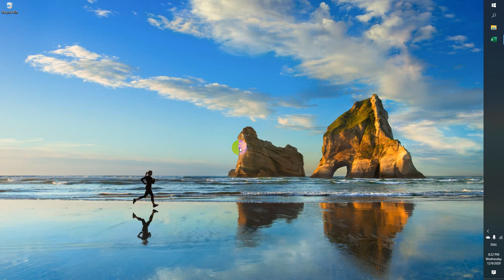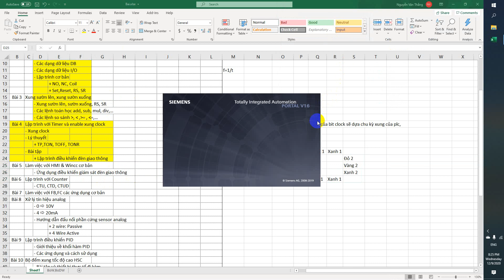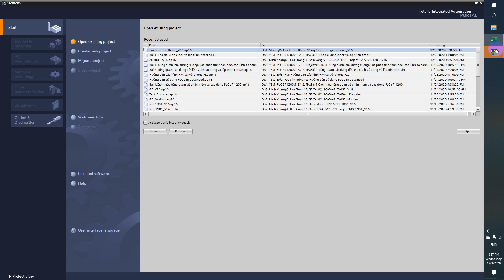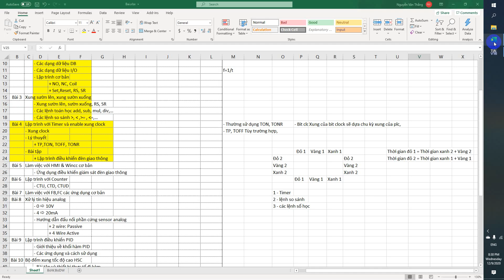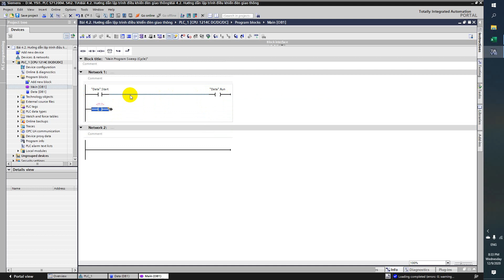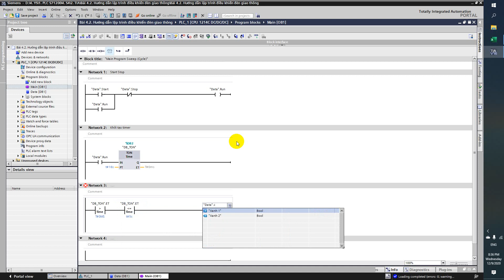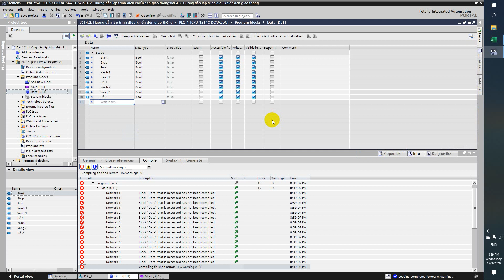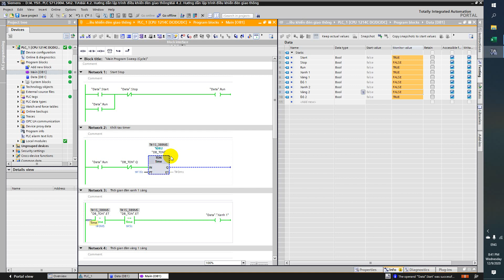Bài 4.2: Hướng dẫn lập trình đèn giao thông cơ bản PLC s7 1200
- Hướng dẫn lập trình PLC s7 1200
- Hướng dẫn lập trình đèn giao thông cơ bản
- Các thắc mắc và câu hỏi có thể inbox cho mình vào zalo: 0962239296.